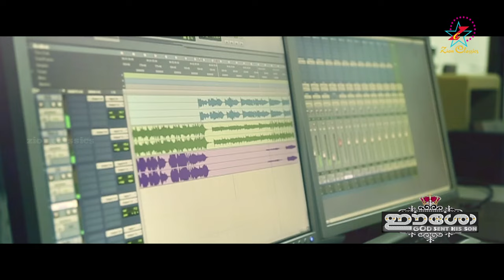Njan Maranna | ഞാൻ മറന്ന | Sudeep Kumar | EESOW | Nelson Peter | Manoj Elavunkal | Jino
"ഞാൻ മറന്ന ദൈവമെന്നെ കാത്തിടുന്നു കരുതലോടെ". "ഈശോ" ആൽബത്തിൽ നമ്മുടെ പ്രിയഗായകൻ സുദീപ് കുമാർ ആലപിച്ച മനോഹരഗാനം.

♪ Albums : EESOW
♪ Singers  : Sudeep Kumar
♪ Lyrics    : Manoj Elavunkal
♪ Banner      :  Zion Classics

Njan Maranna (M)  - Idea-(Dial 56789+6772875 ),
                                 Vodafone-(Dial 537+6772875),